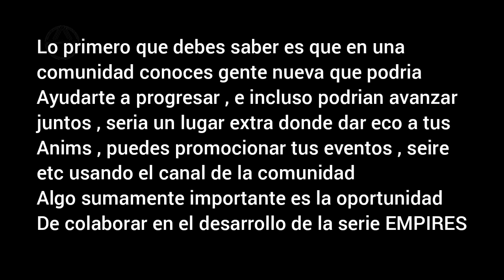Únete a esta comunidad de animadores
Links:
Server de Discord:

Aqui las reglas que deben tener en cuenta a la hira de elegir un video para ser publicado en el canal:

Videos menores de 1 minuto
-Publicados en el formato shorts
-Dia de publicacion (jueves o viernes)
-Contenido respetuoso
-Animado originalmente (no edits)
-No cambiar la historia de otros animadores incluyendo al staff o la alianza
-No hate
-Evitar el copyright
En caso de ser asi preferido si es una animacion de 1vs entre duelistas o anims por el estilo puede ser negociado el hecho de ser publicada en formato de video normal

Videos de 1 minuto o mas
-Calidad minima de 720x1080
-No copiar animaciones de otros miembros
-No hate
-Evitar la charla exesiva o la prolongacion de la animaciom innecesariamente (para evitar aburrir a los miembros)
-Permitida cualquier apk de animaciom eceptuando las relacionadas con gachas
-No ClipBait
-Prohibido dar spoilers de anims que nunca saldran a la luz

ALGUNAS DE ESTAS REGLAS PUEDEN SER CAMBIADAS Y MOLDEADAS EN DISTINTAS SITUACIONES , MUCHO DE ESTO ES NEGOCIABLE